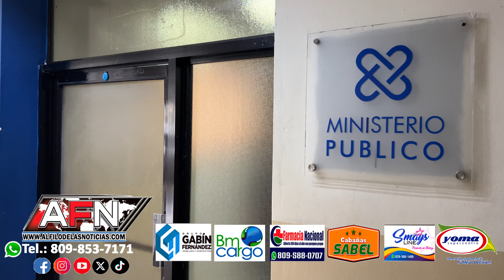Dueño de taller de mecánica en SFM denuncia ex empleado aprovecha descuido y roba dinero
SAN FRANCISCO DE MACORÍS.- El propietario de un taller de mecánica ubicado en la comunidad de Güiza, denunció que un ex empleado habría sustraído una cantidad de dinero de su cartera aprovechando un descuido.

Felipe Taveras, dijo que "El Chino", ayer temprano aprovechando que este habría salido a darle vuelta a los animales, penetró al mismo en donde sustrajo 14,000 pesos dominicanos que tenía en su cartera.

El hombre dijo que como testigo de esto tiene a un vecino y el ayudante del taller, razón por la cual se presentó a interponer la denuncia.

Anteriormente este habría sido víctima del robo de su arma de fuego igualmente por un ex empleado.